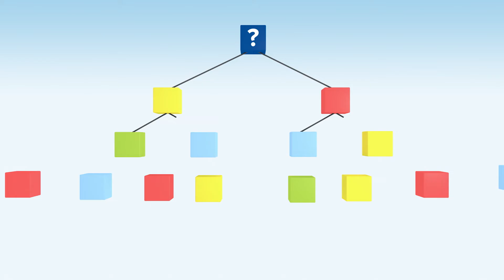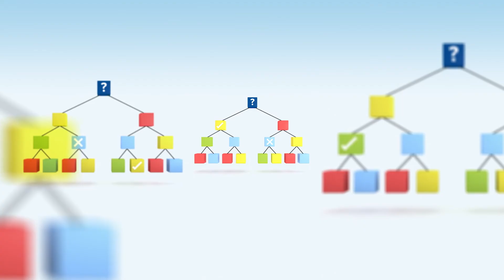Minitab 預測分析 - 人人皆可使用的機器學習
如今，Minitab 的新預測分析功能使您可以輕鬆獲得資料見解、處理複雜問題並創建智慧但易於解釋的視覺化。